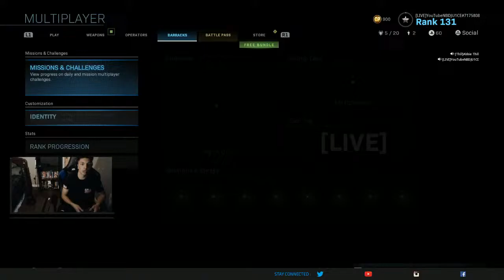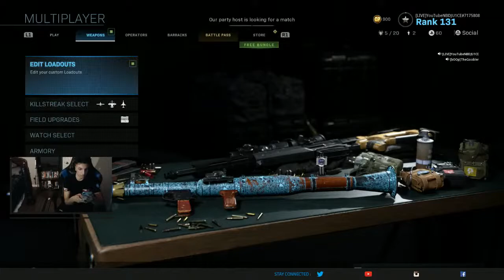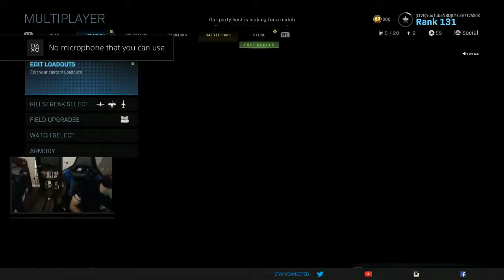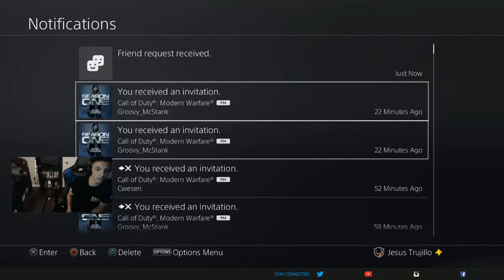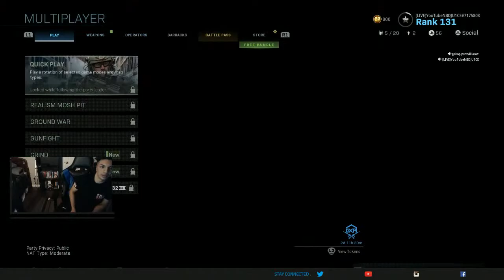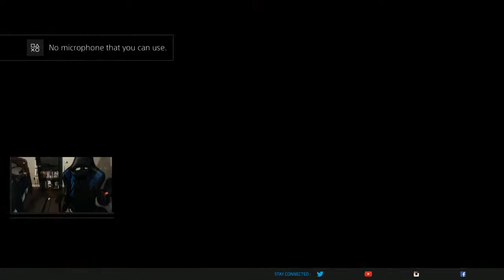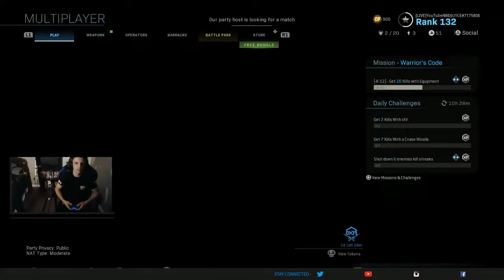I GOT DRAFTED TO FIGHT IN WW3 !!!!